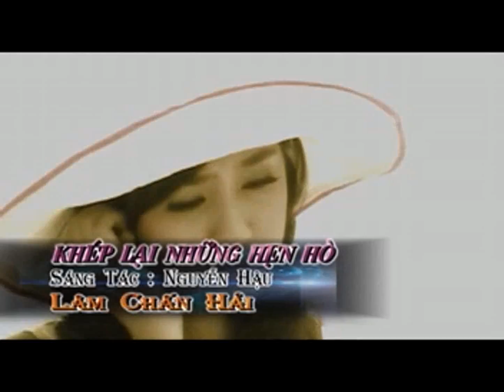Khép Lại Những Hẹn Hò - Lâm Chấn Hải | Tình tan theo bước em cùng ai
Song: Khép Lại Những Hẹn Hò
Singer: Lâm Chấn Hải
Composer: Nguyễn Hậu
Lyric:
Ngày hôm qua ta đến bên nhau
Mình dìu nhau bước qua nỗi đau
Của tình yêu ở trong quá khứ
Tình lên ngôi với những giấc mơ.

Rồi hôm nay em nói chia tay
Vì tình yêu nay đã hêt rồi
Dù lòng anh còn yêu say đắm
Đành từ nay hẹn hò phải thôi khép lại.

Nỗi đau từ quá khứ nay vẫn theo người đi mãi
Thế nên anh nặng mang những nghĩ suy nghi ngờ anh mã
Vì sao em ơi, người không tin trái tim chân thành
Chỉ dành cho em, chỉ riêng em, mỗi em.

Những hẹn hò êm ái nay đã theo người đi mãi
Trái tim anh lặng đi khi tiếng em vô tình như thế
Ừ thôi em đi, chẳng còn chi dấu yêu hôm nào
Tình tan theo bước em cùng ai